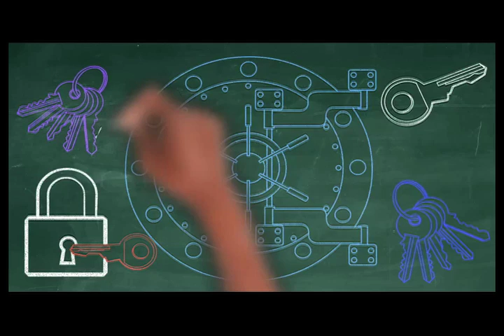Benny Latimore can still bury the bone in Tallahassee, FL!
Benny Latimore sings "I Still Know How to Bury the Bone"in Tallahassee, FL.